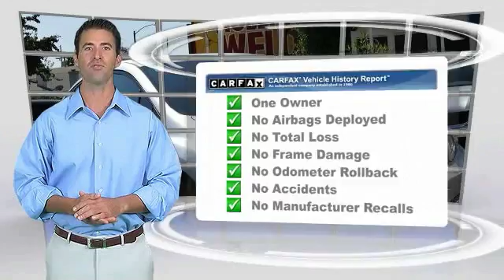2013 Honda Civic Sdn HOLLYWOOD, LOS ANGELES, CULVER CITY, SANTA MONICA, SAN FERNANDO VALLEY, 809221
2013 Honda Civic Sdn 4DR AUTO LX

6511 Santa Monica Blvd.

HONDA OF HOLLYWOOD PROUDLY SERVING HOLLYWOOD, LOS ANGELES, CULVER CITY, SANTA MONICA, SAN FERNANDO VALLEY, AND SURROUNDING SOUTHERN CALIFORNIA LOCATIONS. THIS SILVER 2013 Honda CIVIC SDN IS EQUIPPED WITH A 1.8L SOHC MPFI 16-valve i-VTEC I4 engine, AUTOMATIC TRANSMISSION, AND RECEIVES AN ESTIMATED 28 City/39 Hwy MPG. OR VISIT US AT 6511 SANTA MONICA BLVD. HOLLYWOOD, CA 90038 CARFAX Certified 1-Owner 2013 Honda CIVIC SDN 4DR AUTO LX Stock #: 809221 | VIN: 19XFB2F55DE254772 | 2013 Honda Civic Sdn 4dr Auto LX Honda of Hollywood